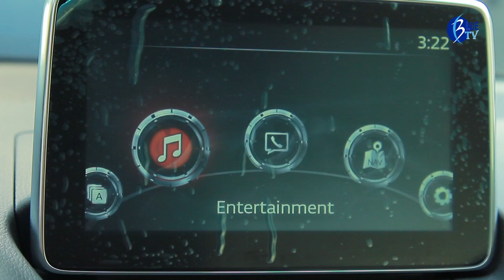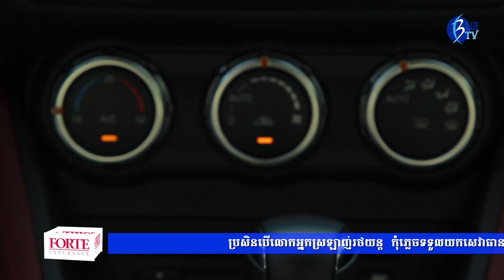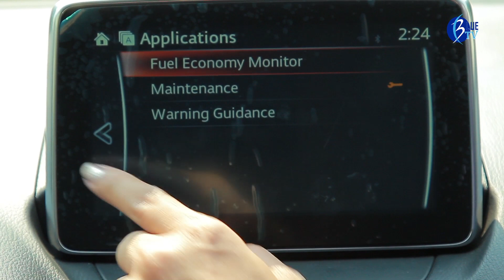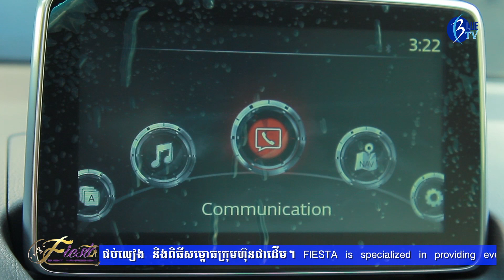MAZDA CX-3 2017 - Car Zone - Part 02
កម្មវិធី អាណាចក្ររថយន្ត សប្ដាហ៍នេះយើងនឹងណែនាំលោកអ្នកឲ្យស្គាល់ច្បាស់ពីលក្ខណៈសំខាន់ របស់រថយន្ត MAZDA CX-3 2017 ផ្សាយតាមកញ្ចក់ទូរទស្សន៍អាស៊ីអាគ្នេយ៍ រៀងរាល់ថ្ងៃសៅរ៍ ម៉ោង ១៩:៣០ ដល់ម៉ោង២០:០០ ផ្សាយឡើងវិញថ្ងៃសុក្រ វេលាម៉ោង ១០:០០ ដល់១០:៣០។ Speak to us, Reach Others Copyright : BlueMedia Cambodia Email: / Advertise Contact Program: 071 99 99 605/ 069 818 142